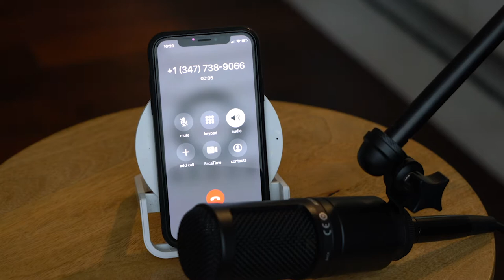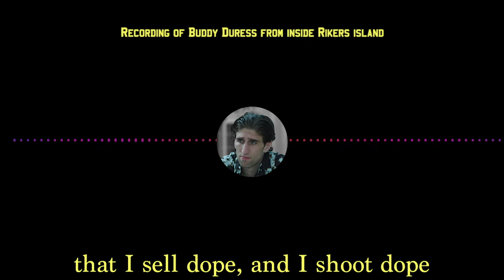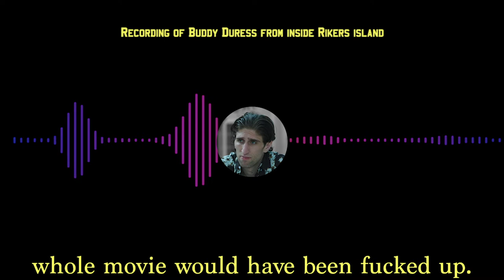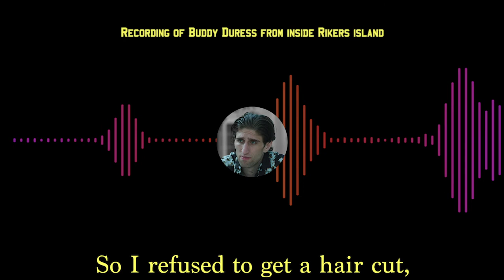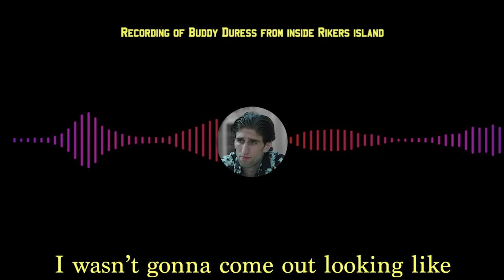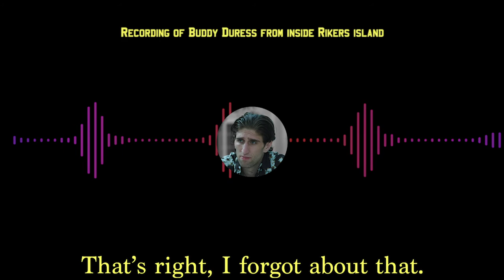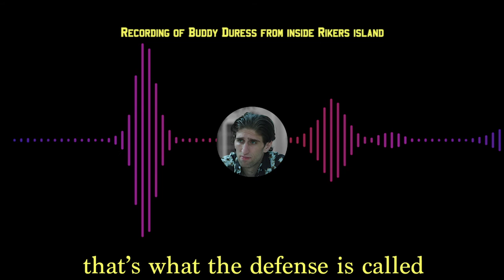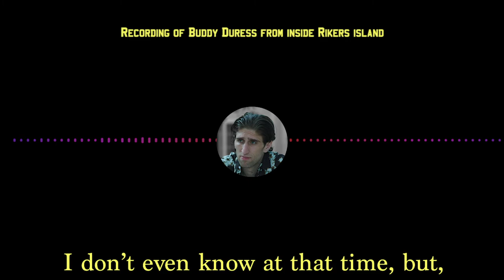Buddy Duress from inside Rikers Island - Episode 2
Welcome to Ardor Pictures! In this video, we're going to share with you Buddy Duress interview episode 2 from inside Rikers Island.

In this today's interview session, Buddy Duress share with us his experience in Rikers, working experience with Safdie Brothers, and the complication of shooting "Flinch". So let's deep dive into the video to know more about Buddy Duress from him.

Writer and Director Cameron Van Hoy of Ardor Pictures talks with actor Buddy Duress while he awaits trial for a bank robbery at Rikers Island. He is well known for his roles in the Safdi Brother films, "Heaven Knows What" and "GoodTime" opposite Robbert Pattinson, his next appearance will be in "Flinch," coming January 2021. His on-screen performances representing criminals and addicts closely resembles his real life.

In this five-part vlog series, Buddy discusses his life, career, trouble with the law, and the most recent charges of bank robbery.

Safdie’s handmade cinematic world is full of characters that can be selfish, self-destructive, calamitous to anyone foolish enough to enter their orbit. And yet there is a pull to these people, a raw charisma from which it’s really goddamn hard to turn away.

The Safdie Brothers have been preparing their whole lives to create the most of Safdie's stuff, it is not a passive movie-going experience. Pattinson's primary co-star in Good Time is a Queens local named Buddy Duress. After working with the Safdies, Buddy began studying with the experience of  Rikers Island.

His first time in Rikers was a decade ago, for petty larceny. He’s been sent there some 10 times on charges ranging from heroin possession to identity theft. In fact, he was at Rikers when his big break, “Heaven Knows What,” premiered at the New York Film Festival in 2014.

And if you've got any questions or feedback about this video topic, please leave a comment in the comments section.